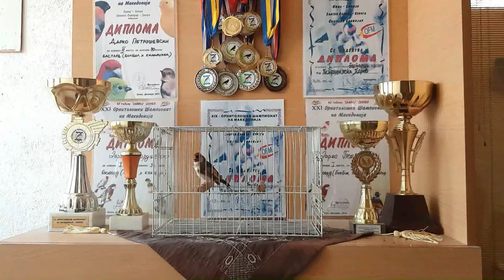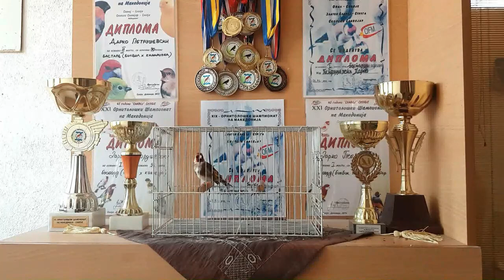Training Song For GOLDFINCH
⬇️ ⬇️ ⬇️ TIPS ABOUT LEARNING FASTER, BETTER AND MORE EFFICIENTLY !!! ⬇️ ⬇️ ⬇️

Hi, my dear friends. I have some tips for you about the birds learning quicker, better and more efficiently.

1. You will do so by watching my training videos from morning to evening.

2. Watch as much time as you can. The more you watch, the better.

3. Watch the entire videos, don’t skip the commercial breaks. They need breaks between learning because they will get bored by listening to the same(imagine yourself listening to the same for 12h straight without a break).

4. Watch the videos in the lowest quality possible(144p), so you won’t waste your internet because the quality is the least important.

The birds hear what they need to. I have achieved this success and I want to help you to do so too. Trust me in this. Do this as much as you can and the results will speak for themselves !!!

⬇️ How I take care of my beautiful birds ⬇️

My dear friends. This bird is not 12h in the cage without food or water. I feed my beautiful birds every single day multiple times. I give him different food and water. These all birds that you see on my channel are my pets that I take care of. They are to me like children. I love them. These videos are filmed 1 hour. After that I multiply them to become longer. It is not impossible to have a bird for 12h in a cage without food or water. The poor animal would starve if it were like that. After recording I put my bird in an enormous room with all my other birds where they have fun, play with each other, sleep together, they all eat at the same time. That is there home. So my dear friends, please don't worry about the birds because they live the most healthy life that you can imagine. Thanks for the understanding. - Petrushevski YT